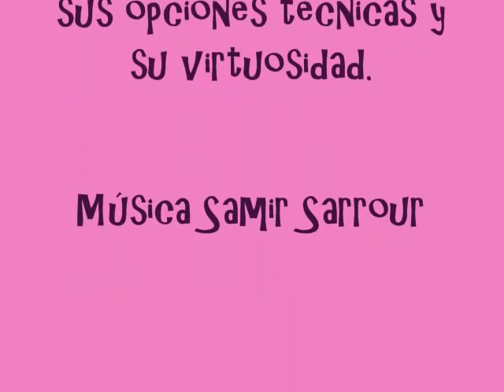LOS ORIENTALISTAS.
Para los pintores que viajaron a Oriente mientras que su técnica ya tenía éxito, se asiste a menudo a una evolución muy neta en su utilización del color. Los tonos son más cálidos, la paleta toma colores más rojos, amarillos o marrones según las regiones o las épocas. La luz es caliente, se acentúan los contrastes, los colores son vivos y tornasolados.